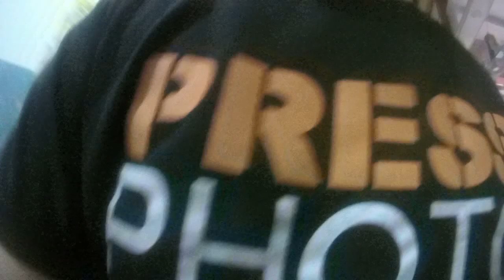Jogja (Masihkah) Istimewa